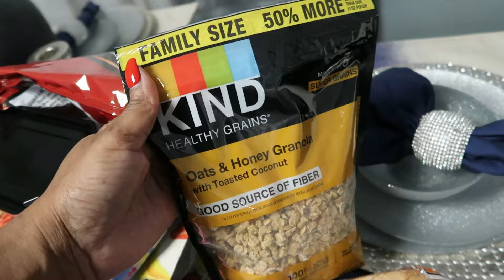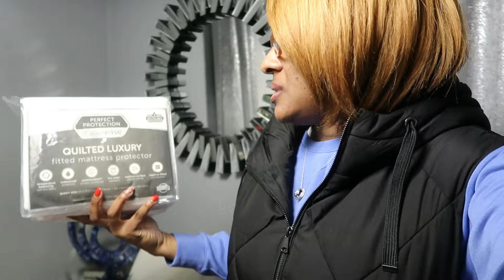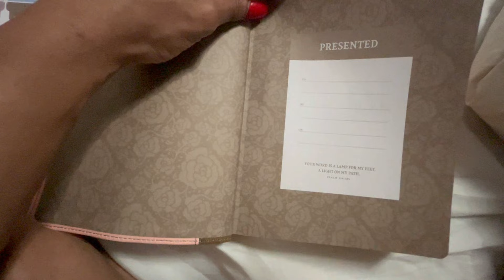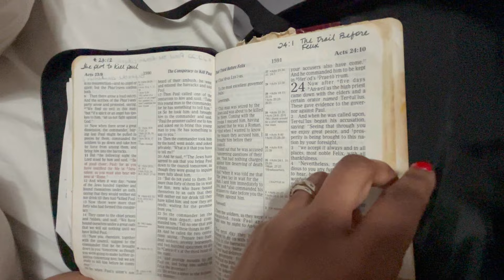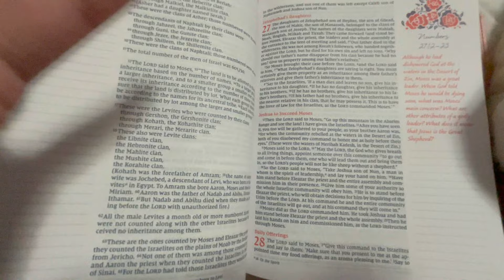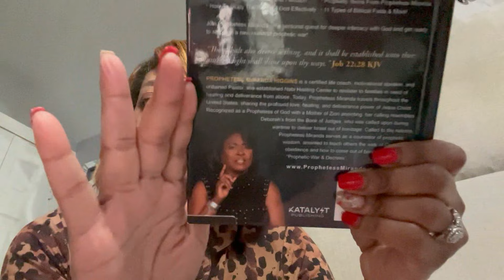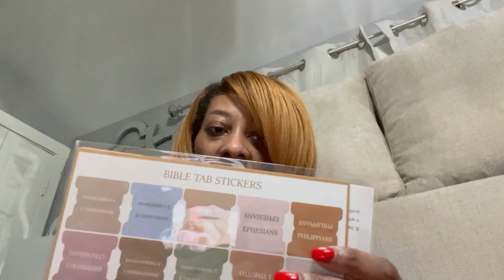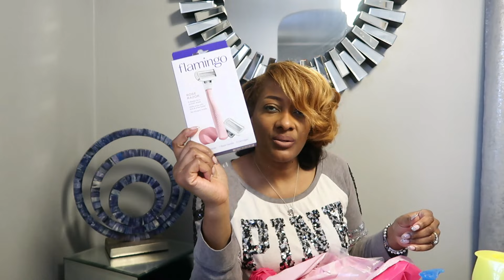WEELKLY VLOG: ULTA BEAUTY HAUL | TARGET RUN | LUNCH AT BONEFISH | NAIL APPT MY NEW BIBLE FROM AMAZON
Join me on Instagram BRANNYGIZ